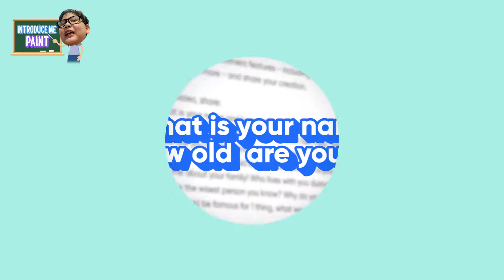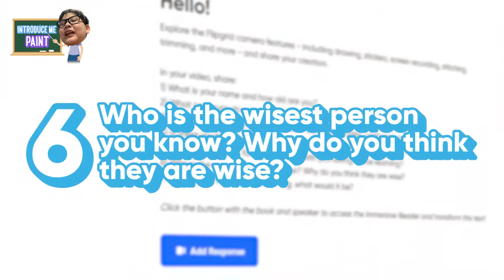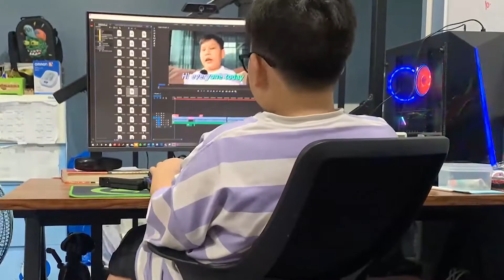Introducing myself at KMIDS (so excited) | KMIDS the Series Ep.1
Today I came and introduced myself at KMIDS, and my real name is ... (very long;-;;;) I introduced myself in Flipgrid, and the teacher said that I did a great job on this present video and she also said that I did well in editing video. Sorry for a time thumbnail :)